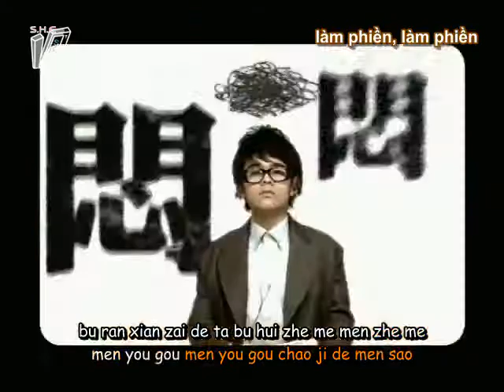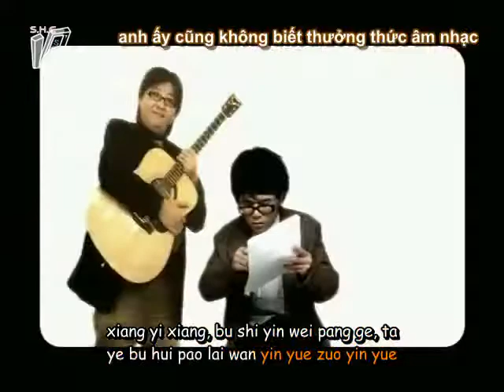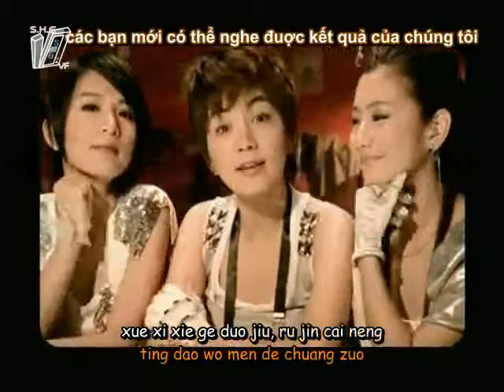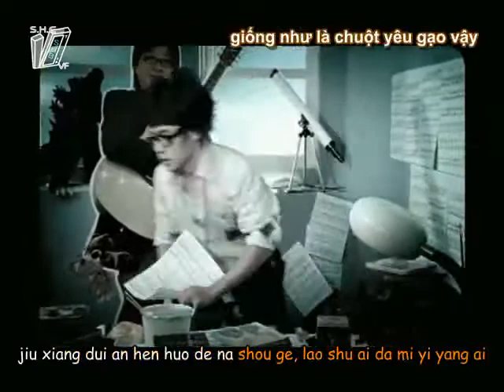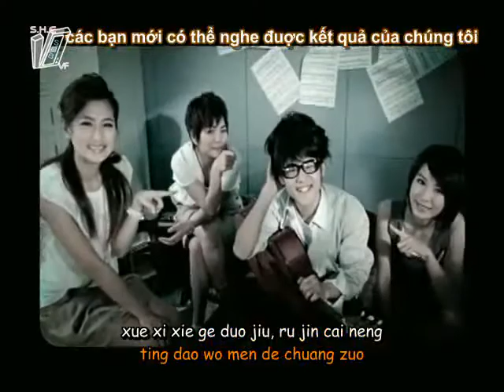[Vietsub Kara] Nghe Viên Duy Nhân chơi đàn ghita 听袁惟仁的吉他 - S.H.E